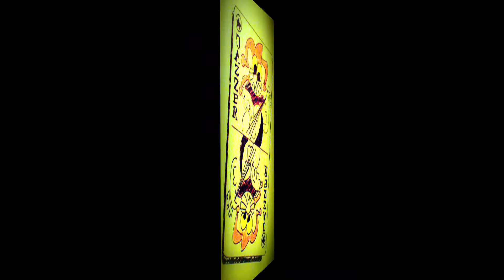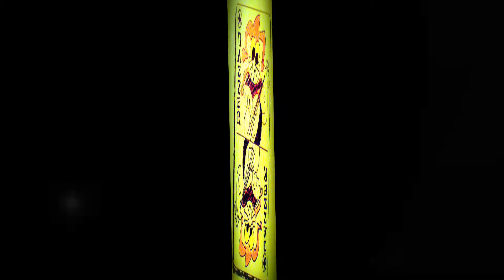Op. 022 Long For Relief (Code 5)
"To Be Or Not To Bop" - Op. 022 Long For Relief - Nummer 5 lebt. Gemeint ist natürlich der legendäre 5/4tel-Takt, der es grade im Jazz durch die  Komposition von Paul Desmonds Titel "Take Five" zu einer gewissen Populartät gebracht hat. Jazz-Missionar Karl Eng. bringt von daher noch einmal eine seiner ersten Kompositionen, natürlich im Code 5-4, zu Gehör.